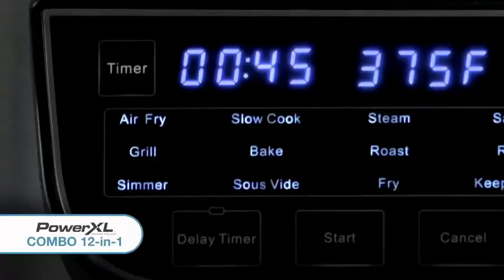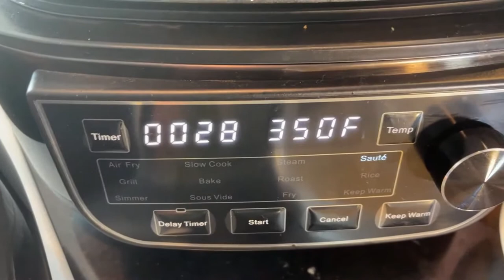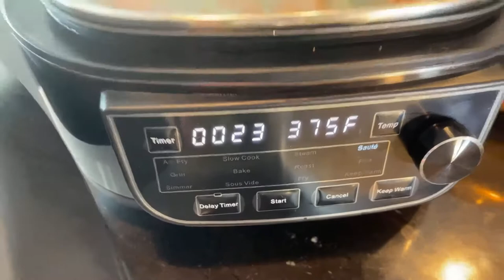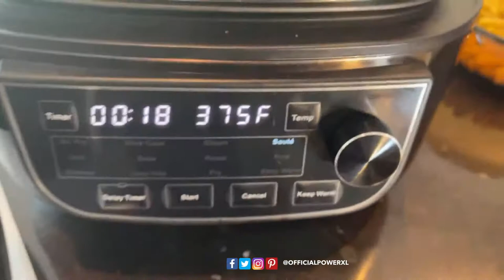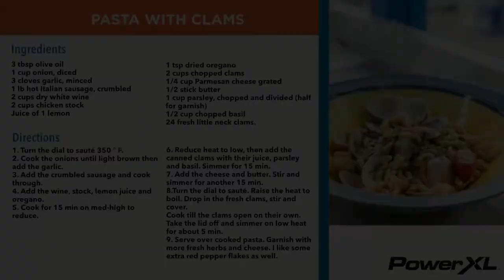Cooking with Eric Theiss | Pasta with Clams recipe | PowerXL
Welcome to our all new cooking series with Eric Theiss!

About the Chef:
Eric's culinary savoir-faire started in northern New Jersey. As a young adult, he worked at The Culinary Renaissance under the rigorous tutelage of acclaimed chef Frank Falcinelli where he trained with the best. He opened his own fine dining restaurant in West Chester, Pa called The Meritage Restaurant and Bar which received raving reviewings from many critics, including specifically The Philadelphia Inquirer. A few years later Eric moved into the world of culinary broadcasting using his knowledge, and experience to advertise and design everything from cookware to fun gadgets and houseware. Chef Eric Theiss remains as a key industry talent, a loved kitchen personality, and is known today as “America’s Favorite TV Chef.”